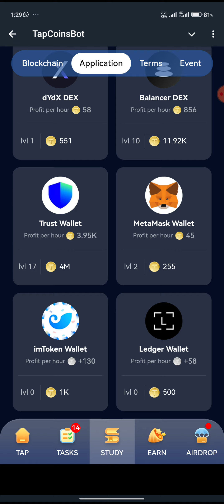Tap Coin Daily Bounty 18 September | Tap Coin Daily Combo Today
tap coin bot daily bounty 30 August
tap coin daily bounty 30 August
tap coin daily combo 30 August
daily bounty
tap coin daily combo
tap coin bot daily combo 30 August
tap coin daily bounty